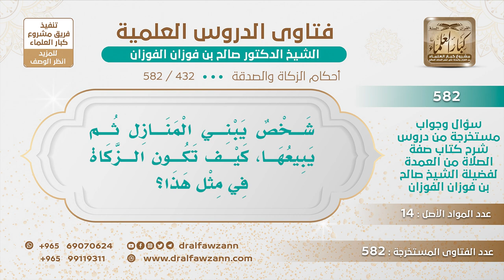[432 -582] شخص يبني المنازل ثم يبيعها، كيف تكون الزكاة في مثل هذا؟ - الشيخ صالح الفوزان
-"السؤال: شخص يبني المنازل ثم يبيعها، كيف تكون الزكاة في مثل هذا؟
الجَوَابُ: في قيمتها تكون الزكاة في قيمتها.
للاشتراك في قناة الشيخ صالح الفوزان
سؤال وجواب من شرح صفة الصلاة ( 582 ) مقطع

للاستفسار والإقتراحات والدعم
رئيس الفريق
لمشروع كبار العلماء